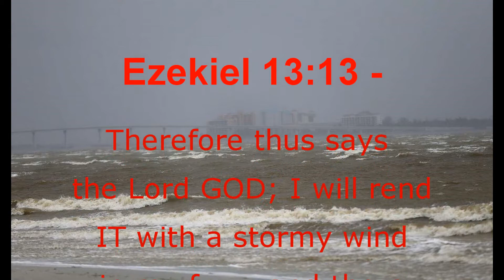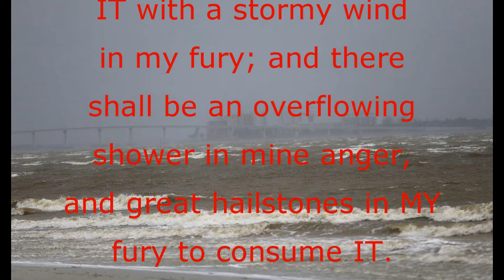Hurricane Irma Causes Major Damage In Florida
Florida has emerged from Hurricane Irma as a landscape of blacked-out cities, shuttered gas stations, shattered trees and flooded streets. Officials were still assessing Irma's impact in the Florida Keys, which may have borne the worst of the storm. Again, this is the warning.